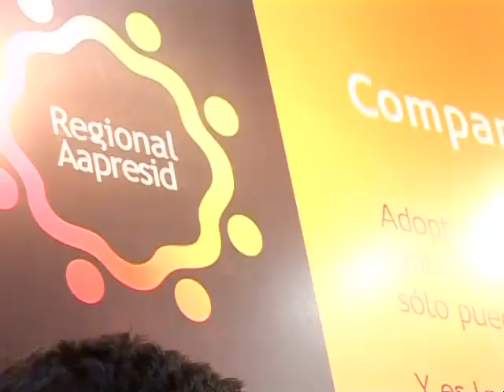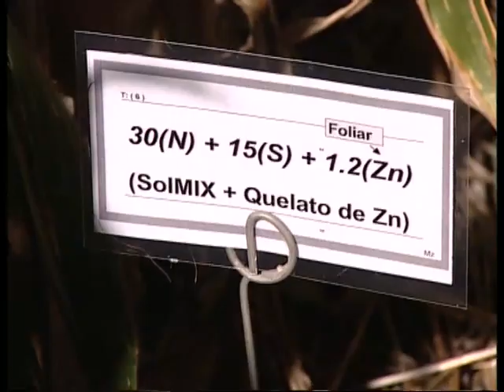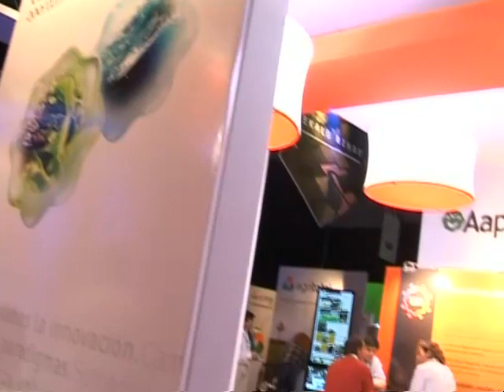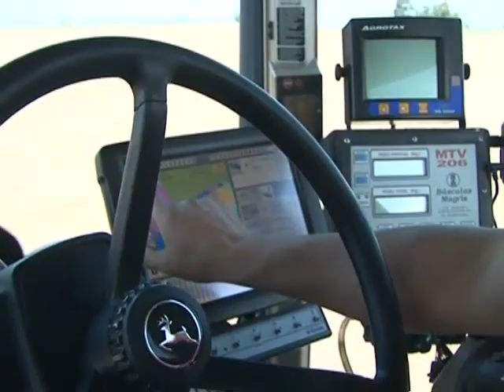Herramientas para adaptar el negocio a casa a cada empresa agrícola. (#478 2012-09-22)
AAPRESID: Nuevo modelo de negocio agrícola llave en mano